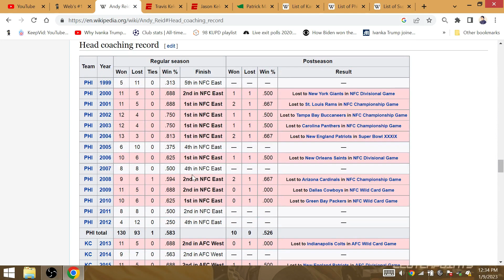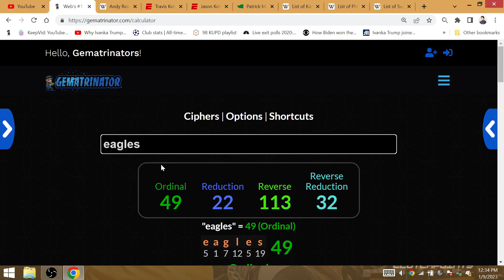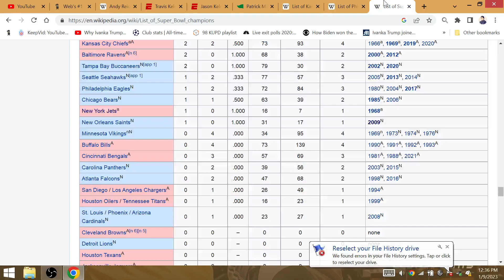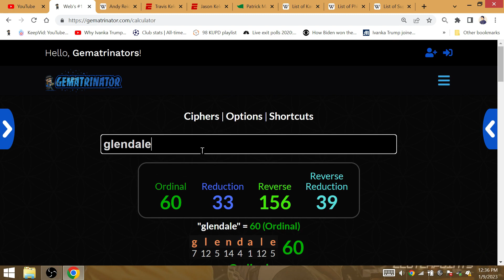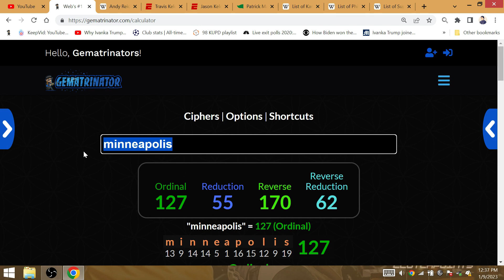NFL RIGGED WWE Ex-Eagles Coach Andy Reid-Chiefs Win Super Bowl 57 Philly Kelce Brother Travis/Jason!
SCRIPTED! At State Farm Stadium, it is Patrick Mahomes & Andy Reid that appear in the State Farm Commercials that will win Super Bowl 57. Andy Reid wins his 22nd playoff game as coach vs the Eagles. He will improve to 12-7 in the playoffs with Kansas City after beating Philadelphia in its 1st SB appearance since Minneapolis.

The Kelce Brothers, Chiefs Tight End Travis & Eagles center Jason will face off for the right to win a 2nd ring. Jason won a ring in SB 52 while Travis won in SB 54.

The Eagles lose their 50th playoff game vs the Chiefs. After 49 prior games the Eagles will play in the next SB played at Arizona since SB 49.